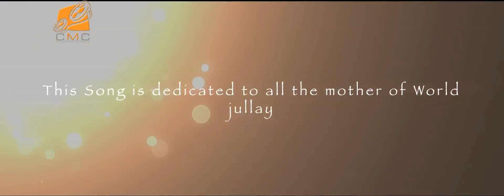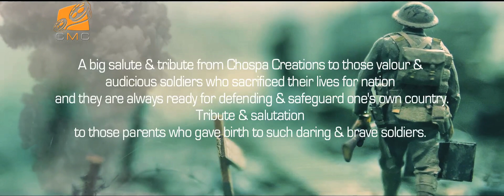AMAY KARTRIN New Ladakh Video by Chospa Creations Leh Ladakh 2019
A film by Motup Chospa Leh Ladakh